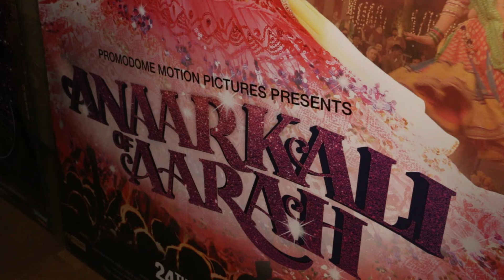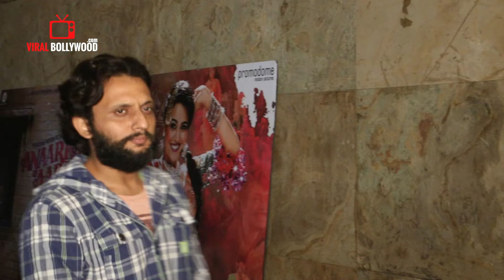UNCUT - Anarkali Of Aarah Special Screening | Swara Bhaskar, Shama Sikander, Pankaj Tripathi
Watch UNCUT - Anarkali Of Aarah Special Screening | Swara Bhaskar, Shama Sikander, Pankaj Tripathi